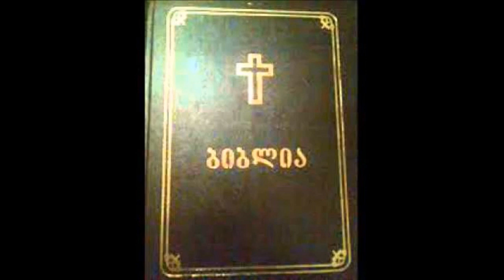რომაელთა თავი 9